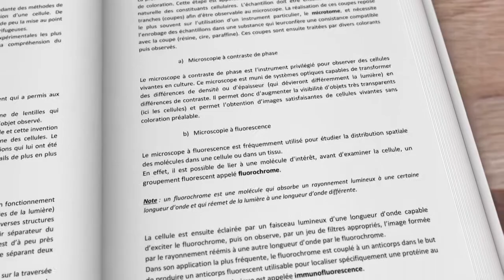BTS Diététique - Présentation "Physiologie"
Présentation de l'ouvrage Physiologie du BTS Diététique